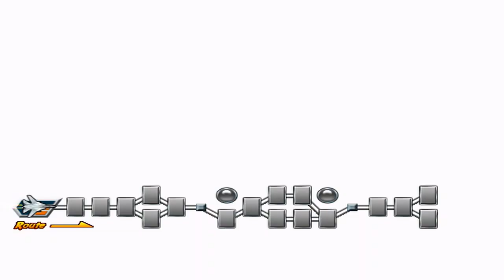After Burner Climax Arcade - Full Game Playthrough(Ending A / Not MAME) / 애프터 버너 클라이맥스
In current, my skills can not reach to clear this game by default setting.
So, this movie is for introduce of [After Burner Climax] Arcade game.
(It has been recorded by my own Arcade PCB - Not Console)

[Recording Environment]
Arcade PCB(SEGA Lindbergh-DVI output) → Game Capture HD II-C285 (HDMI Input, HDMI Output with DVI-HDMI Cable+Audio Input) → LCD Monitor

[Game Setting]
Rank : Easy (Default : Normal)
Player number : 9 (Default : 3)